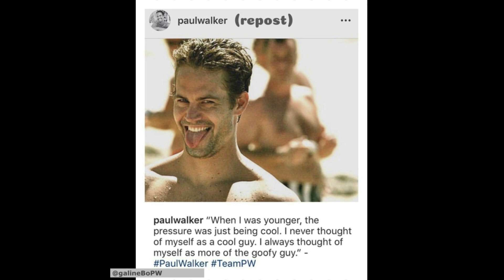Paul Walker - Tribute - 04/03/2024 (Lara Fabian - I Will Love Again)